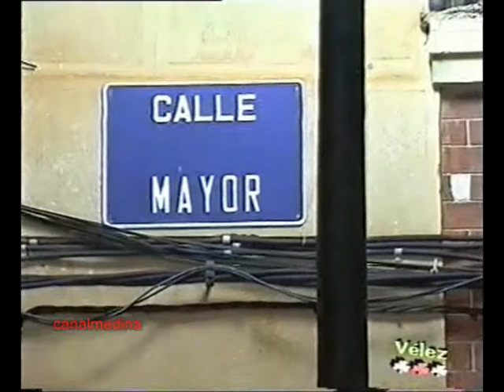Fiestas Almedina 2003 04/08